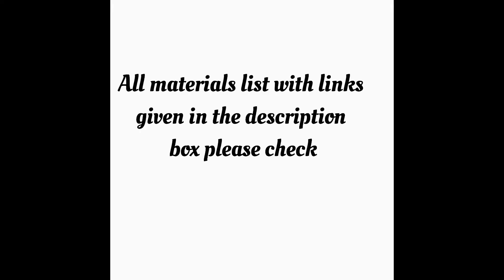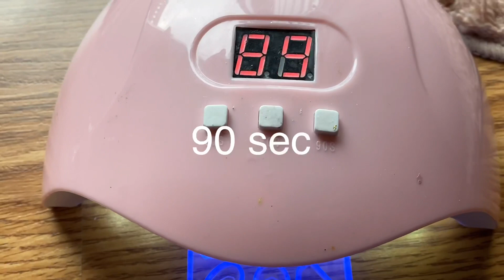diy earrings/making simple and beautiful resin earrings/shell flakes resin earrings/uv resin jewelry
Materials used-uv resin/uv led lamp/silicone mold/shell flakes/gold flakes/huggie hoops
all materials links will be given below.check for idea or buy
silicone mold
uv resin
uv light
gold flakes
Shell flakes
huggie hoops